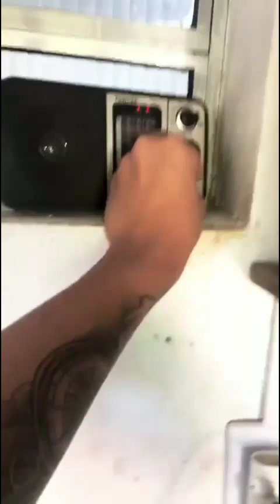Branca dá dicas de como conquistar um homem